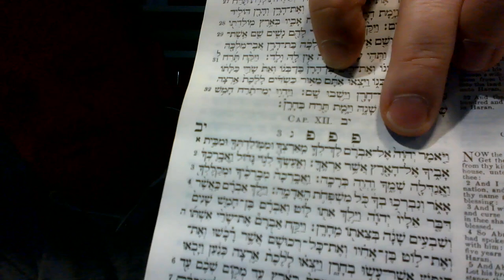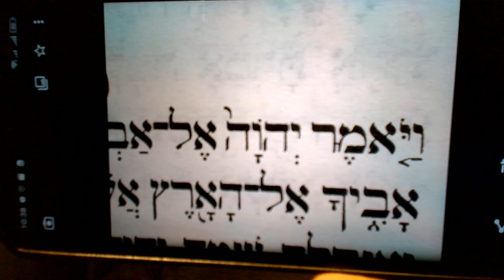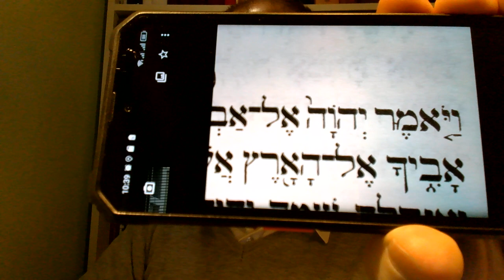Jezus jest JHWH 02 Jezus jest Jehowa Bóg Syn Boska Chwała Jezusa Chrystusa Pana, część 02